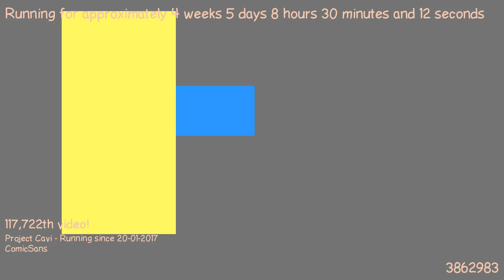1487831660 - Webdriver Cavi - O